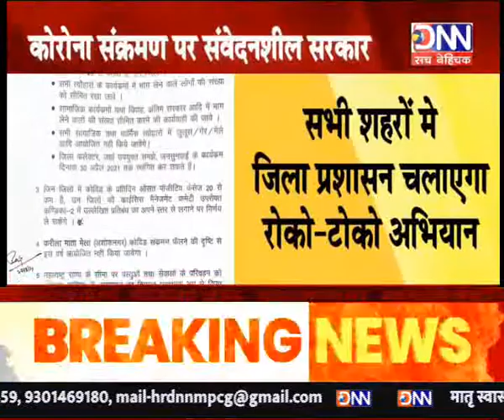DNN NEW-MP-लोगों को कोरोना संवेदनशील बनाने के लिए बजेगा सायरन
कोरोना संकट के प्रति लोगों को संवेदनशील बनाने के लिए 23 मार्च से आगामी एक सप्ताह तक प्रतिदिन सुबह 11 बजे और शाम 7 बजे शहरी क्षेत्रों में दो मिनट के लिए सायरन बजाया जाएगा...मध्य प्रदेश गृह विभाग ने इस संदर्भ में आदेश जारी कर दिए हैं...आदेश के अनुसार 11 बजे सायरन बजने के बाद जिला प्रशासन जनप्रतिनिधियों, स्वयंसेवी संगठनों आदि के सहयोग से पहले से संचालित रोको टोको अभियान के अंतर्गत गतिविधियों को संचालित करेंगे...कोरोना संक्रमण से सबसे ज्यादा प्रभावित 20 जिलों में सभी त्यौहारों और कार्यक्रमों में भाग लेने वालों की संख्या को सीमित किया जाएगा...साथ ही सभी सामाजिक और धार्मिक कार्यक्रमों को प्रतिबंधित किया जाएगा...सभी जिला कलेक्टर उपयुक्त समझें तो 31 अप्रैल तक जनसुनवाई के कार्यक्रम स्थगित कर सकते हैं...
कोरोना संक्रमण पर संवेदनशील सरकार
GFX
लोगों को कोरोना संवेदनशील बनाने के लिए बजेगा सायरन
आगामी एक सप्ताह तक रोज 11 और 7 बजे बजेगा सायरन
सभी शहरों मे जिला प्रशासन चलाएगा रोको-टोको अभियान
जनप्रतिनिधि और एनजीओ भी होंगे अभियान में शामिल
सामाजिक और धार्मिक कार्यक्रमों पर लगेगा प्रतिबंध
त्यौहारों आदि पर आगंतुकों की संख्या सीमित होगी
कलेक्टर सुविधानुसार स्थगित कर सकते हैं जनसुनवाई
मध्य प्रदेश गृह विभाग ने जारी किए आदेश